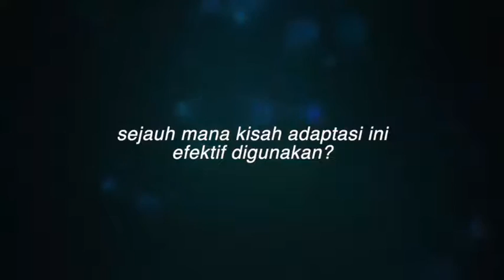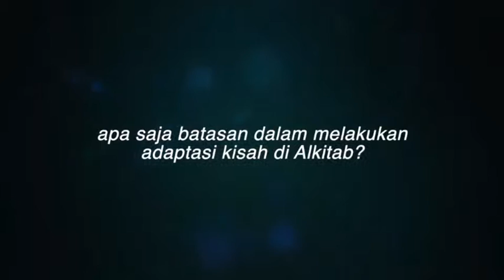5 Menit Bersama Pdt Marya | Orang Majus Menuju Bintang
Ibadah Malam Natal 2022

Jemaat yang terkasih,
Sebagaimana telah diketahui bersama ibadah malam natal tahun ini diselenggarakan dengan konsep ibadah variatif menggunakan drama musikal.

Dalam drama musikal tersebut umat akan diajak untuk menyelami sebuah kisah adaptasi berdasarkan Matius 2:1-18. Lantas, apakah itu kisah adaptasi? Bagaimanakah pemanfaatannya secara tepat dalam liturgi? Sejauh manakah kisah adaptasi tersebut dapat diolah secara imajinatif?

Untuk menjawab pertanyaan tersebut, mari kita simak bersama penjelasan ketiga Pendeta GKJ Joglo dalam video-video pendek berikut

Selamat Menyaksikan.